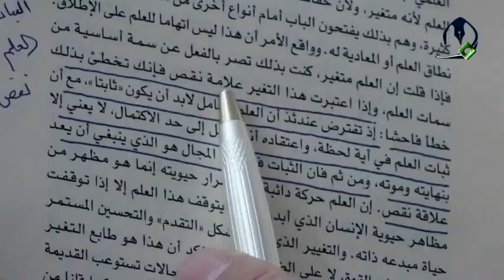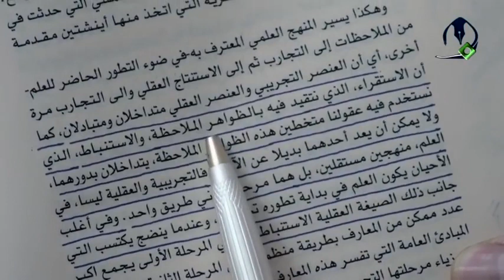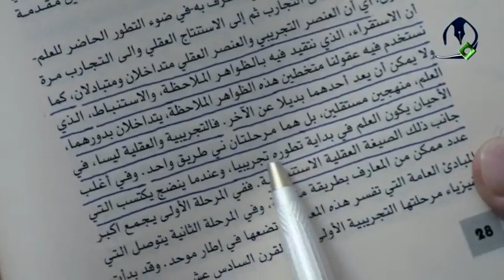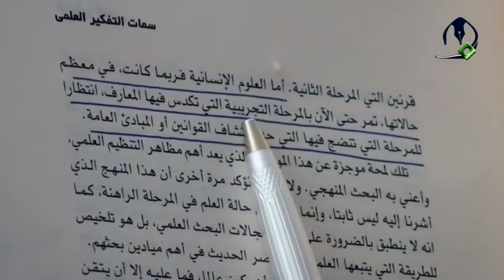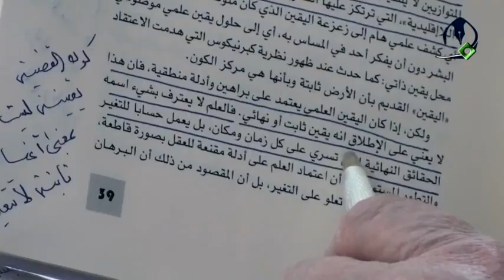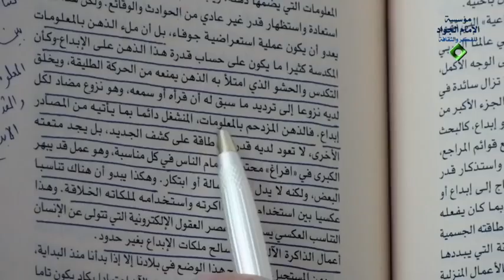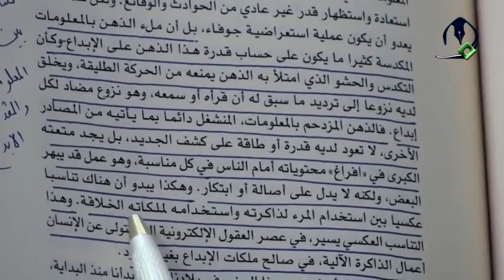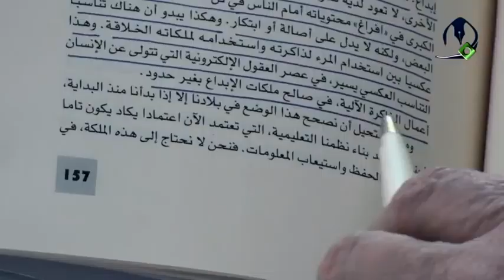شرائط التفكير العلمي | السيد كمال الحيدري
عنوان الدرس| حوار مع الملحدين 30 - ما هو موقف العلم من وجود الله؟ هل هو إيجابي أم سلبي؟ (2)
السؤال ما هي أهم خصائص التفكير العلمي الحديث
التفكير العلمي من عالم المعرفة
دراسات قيمة في المناهج العلمية دكتور فؤاد زكريا ما هو التفكير العلمي هذا تعريفه بنحو الإجمال أنا فقط بقدر ما استطيع في هذه الدقائق أقف عندها يقول فليس التفكير العلمي هو حشد المعلومات العلمية أو معرفة طرائق البحث في ميدان معيّن من ميادين العلم وإنما هو ما هو التفكير العلمي؟ وإنما هو طريقة في النظر إلى الأمور تعتمد أساساً على العقل والبرهان المقنع بالتجربة أو بالدليل، إذا استطاع احد أن يقيم لك تجربة أو يقيم لك دليلاً فهذا ما هو؟ فهذا هو التفكير العلمي فأتصور قال ما الحكمة قال وضع الشيء في محله قال ما الكذا؟ قال فقد وصفت قلته لأنه من هذا يتضح انه ما لم يكن هكذا فهو تفكير علمي أو ليس تفكيراً علمياً؟ ليس تفكيراً علمياً أما الخصائص أرجو أن اوفق هنا ذاكر خمسة خصائص:

الخصوصية الأولى: الحقيقة العلمية دائماً نسبية وليست مطلقة في صفحة 17 يقول ومن هنا فإنّ سكان البناء العلمي كما قلنا من قبل هم في حالة تنقل مستمر ومقرهم هو أعلى الطوابق يريد أن يصل إلى الحقيقة المطلقة ولكنّه هو في سعي حديث للوصول إليها ولا يستطيع أحد انه عندما يصل إلى موقع يقول هذه وليست غيرها إلى أعلى الطوابق هو أعلى الطوابق في بناء لا يكف لحظة واحدة عن الارتفاع إذن الحقيقة واقفة أو متحركة؟ إذن لا يستطيع احد أن يقول بأنّ الحقيقة العلمية المطلقة بيد من؟ بيدي وليس معناه لا توجد حقيقة مطلقة نعم وإلا إذا لم تكن حقيقة مطلقة عن ماذا نبحث نحن إذا فرضنا أن الحقيقة نسبية ونحن وصلنا إلى معرفتها انتهى الأمر إذن هذه الفطرة الإنسانية تقول أن الحقيقة مطلقة لو نسبية؟ أساساً سعي حثيث للوصول إليها الثانية أن الحقيقة وان التفكير العلمي ثابتٌ أو متغير؟ يعني ثبات العلم أو تغير العلم الجواب قانون كلي أقوله للأعزة إذا ثبت العلم فقد مات لا حياة للعلم إلا بماذا؟ إلا بتغيره إلا بسيلانه.

في صفحة 19 هذه عبارته يقول وإذا اعتبرت هذا التغير علامة نقص فيك لأنه البعض يتصور إذا تغير الرأي هذا دليل كمال لو دليل نقص؟ انظروا إلى التفكير العلمي الحديث والتفكير العلمي القديم كيف يفكر؟ التفكير العلمي القديم ماذا يقول؟ يقول الرأي أنا قبل خمسين سنة قلته إلى الآن أيضاً أقوله يتصور أن هذا كمال مع انه هذا كمال لو نقص في التفكير العلم الحديث؟ هذا نقص في التفكير العلم الحديث هذا معناه انك تبحث لو كالأموات واقف ولكنه أنا مراراً ذكرت الأموات على قسمين أفقي وعمودي هذا ميت عمودي وذلك ميت الأحيائي هذا الذي يقول قبل أربعين سنة أنا قلت الآن أيضاً انتهى بتعبيرنا نقول له استودعكم الله هذا يكشف على أن يشتغل أو لا يشتغل؟ لأنه إذا يشتغل فهذه هي خصوصية الأعلام الكبار أمثال الشيخ مرتضى الأنصاري كونوا على ثقة الشيخ مرتضى الأنصاري إذا تفهموه جيد تجدون في أول الصفحة يقول شيء في وسطها يقول شيء آخرها يقول شيء وانتم اذهبوا انظروا إلى المعلقين يقولون عجيب الشيخ في أول الصفحة قال بهذا الشكل والآن يقول بهذا الشكل لأنه هذا جولان الفكري يخليه يستقر على رأي لو ما يخليه؟ ما يخليه اذهب إلى ابن عربي انظر ساعة بتعبير مطهري ساعة في أعلى عليين وأخرى في أسفل السافلين بتعبيرنا لماذا هذه المشكلة؟ المشكلة لأنه هذا الرجل يفكر أبين إن شاء الله أساساً من خصائص ما أريد أطول لأنه إذا أطول ما نستطيع أن نبين الخصائص.

في صفحة 19 يقول هذا التغير علامة يعتبر البعض التغير علامة نقص فإنك تخطأ بذلك خطأً فاحشا إذ تفترض أن العلم الكامل لابد أن يكون ثابتا مع أن ثبات العلم في أية لحظة واعتقاده انه وصل إلى حد الكمال إذا وجدت احد يعتقد انه وصل إلى حد الكمال لا يعني إلا بنهايته وموته هذا ميت ولكن لا يشعر الحي يبقى إليه يصعد الكلم لا يستطيع أن يقف لابد أن يصعد إذا كان حياً فمن ثم أن الثبات في هذا المجال هو الذي ينبغي أن يعد علامة نقص لا علامة الكمال، الثبات ليس علامة الكمال بل علامة النقص، عند ذلك تستطيع أن تميز العالم منه، أنا قلت لكم عندما تقفون على الخصائص يتضح لكم ماذا؟ من العالم هذان منهجان في نظرية المعرفة هذه المباني أنا اعتقد بها ولهذا تجد الآن البعض ما يتحمل، لا تقول لي سيدنا ما علاقة هذا بالحوار مع الملحدين يتضح إن شاء الله من نجيء إلى الأدلة العلمية لإثبات وجود الله أولاً لابد أن نعرف الخصائص ما هي؟

الخصوصية الثالثة وهي من أهم الخصائص في التفكير العلمي الحديث وهذا سأقف عنده مفصلاً في العلم في منظوره الجديد إن شاء الله سأقف عليه وسأبين لكم ماذا هو العلم بحسب ما آخر ما وصل إليه القرن العشرين وأوائل القرن الواحد العشرين ما هو التفكير العلمي إن شاء الله نقف من المحققين في فلسفة العلم الخصوصية الثالثة: أن البحث العلمي لا يمكن أن ينتج إلا بتداخله مع البحث الفلسفي وان البحث الفلسفي لا يمكن أن يعطيك نتائج بلا مقدمات علمية، هذه من أخطر خصائص ماذا؟ ومن أهم خصائص التفكير العلمي الحديث وهو التداخل بين البحث العلمي والبحث الفلسفي بين البحث العلمي والنتائج العقلية المترتبة عليها.

في صفحة 28 وفي كثير من الحالات يلجأ العلم بعد الوصول إلى النظرية العامة إلى الاستنباط العقلي إذ يتخذ من النظرية نقطة ارتكاز أو مقدمة أولى ما عندي وقت أقرأها يقول أي أن العنصر التجريبي والعنصر العقلي متداخلان متبادلان لا يمكن أن ينفك أحدهما عن الآخر وهذا تتذكرون قرأناه من استيفن هوكينك ماذا قال؟ قال بأن هذه متداخلات البحث العلمي يقف عند حدٍ بعد ذلك من لابد أن يدخل على الخط؟ الفيلسوف البحث العقلي، البحث المنطقي